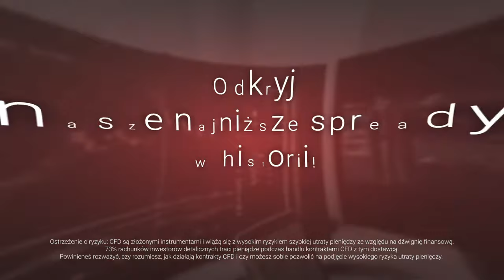Inni celują wysoko...my celujemy nisko... Wypróbuj najniższe spready w historii!